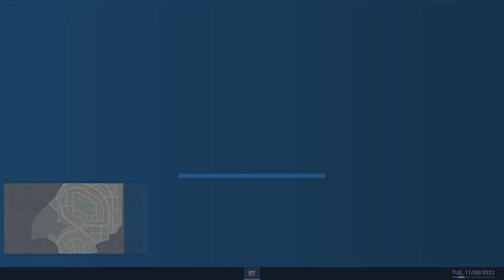Police Simulator: Patrol Officers_20221223113505